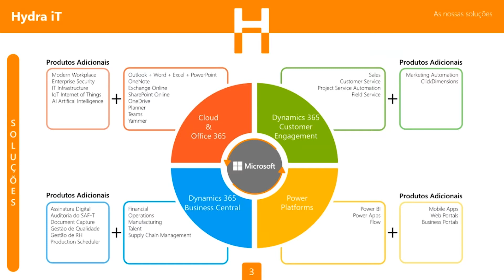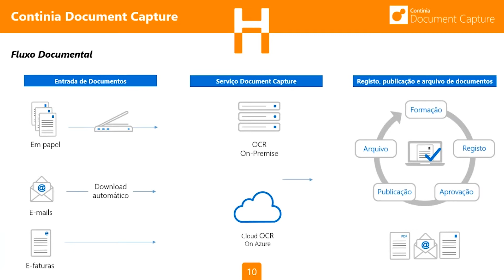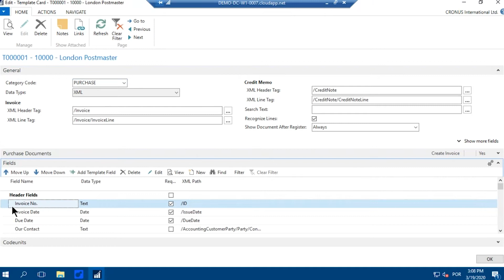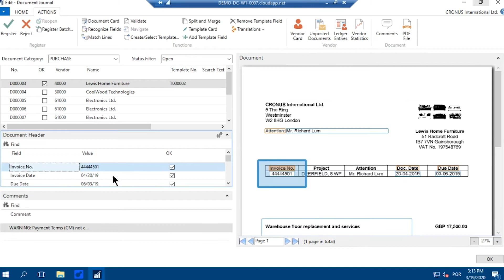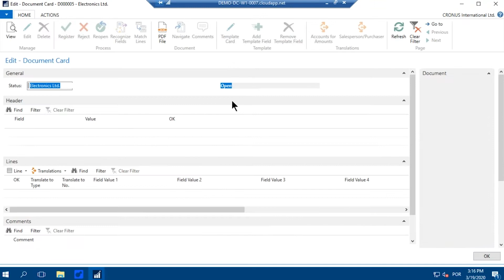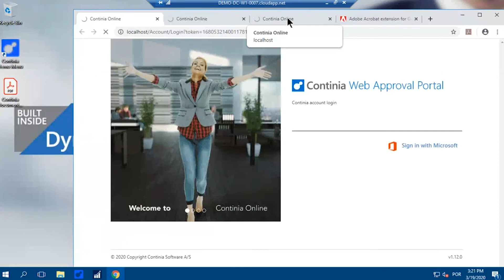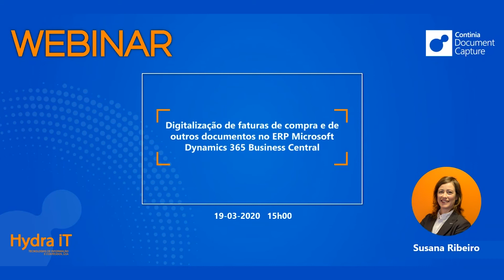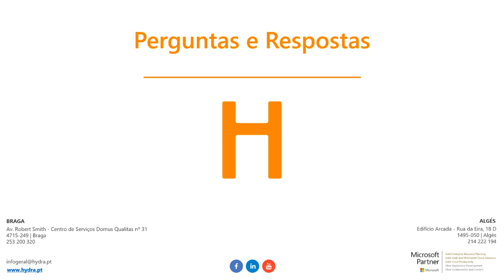Digitalização de faturas e outros documentos diretamente no ERP Dynamics Business Central [Webinar]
Como funciona o processo de digitalização de faturas de compra e de outros documentos diretamente no ERP Microsoft Dynamics 365 Business Central com a solução Continia Document Capture

Continia Document Capture é uma ferramenta de fácil utilização para captar e armazenar documentos eletrónicos. Esta solução utiliza a mais recente tecnologia de digitalização avançada, que permite economizar tempo, evitar erros humanos e melhorar a qualidade das imagens digitalizadas.

Neste Webinar falamos sobre:

- Registo de uma Ordem de Compra
- Reconhecimento OCR da informação do documento
- Reconhecimento OCR das linha do documento
- Workflow de aprovação: Portal Web e no Business Central
- Arquivo e Pesquisa de documentos